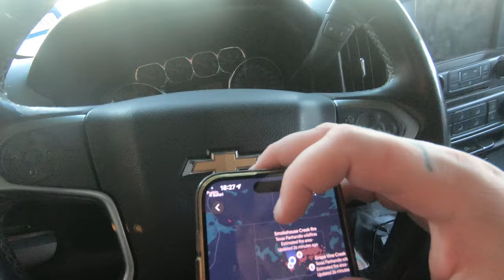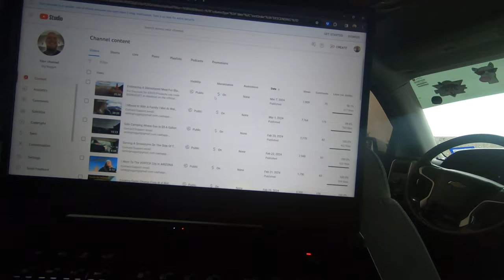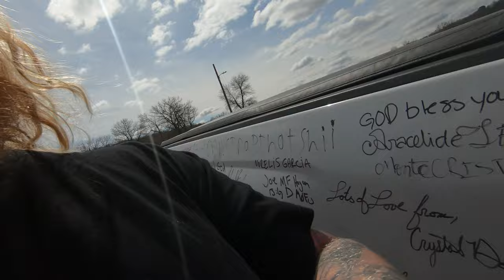Escaping Texas Wildfire While Living In My Truck & Who is Big Nugget